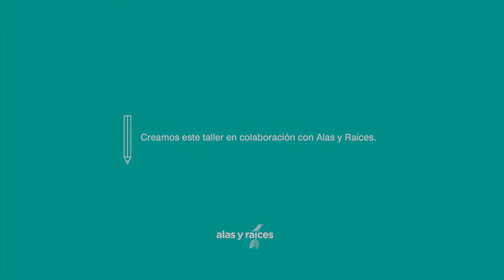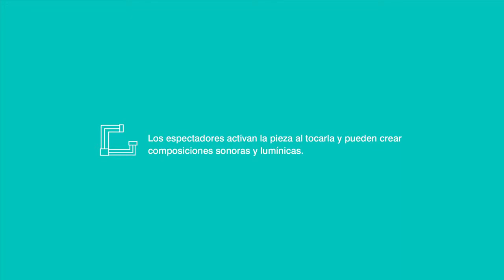CCDTalleres Ilustración interactiva.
Este taller se realizó en colaboración con Alas y Raíces. Se elaboró una pieza interactiva que se expuso en el Festival Días de Juego en el Centro Nacional de las Artes, a partir de una ilustración del artista chihuahuense Luis Safa.

Centro de Cultura Digital.
2014.